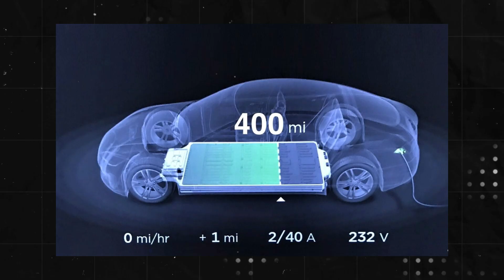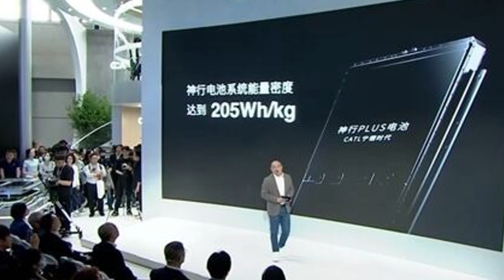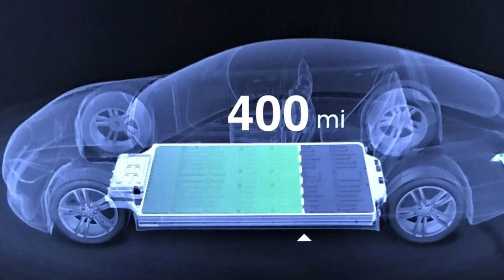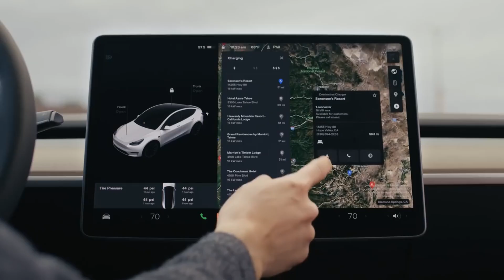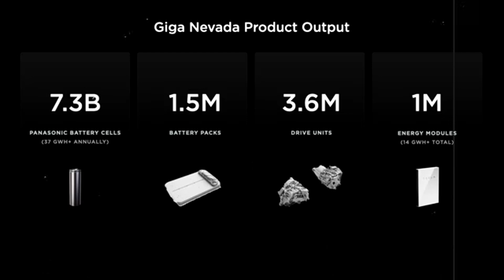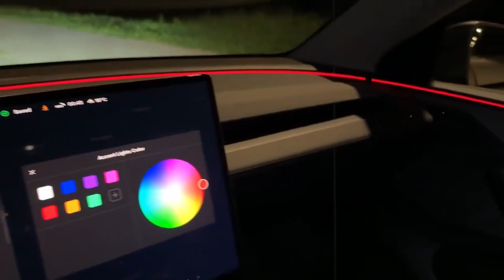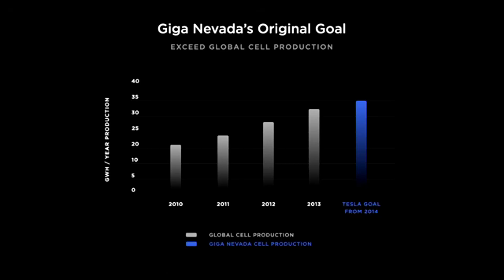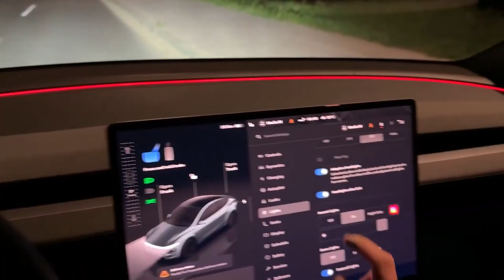NEW TESLA BATTERY Aluminum Ion — 30 year life, $900mo V2G — Elon Musk shocks!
The Tesla Model 2 is set to shake the automotive market with a price that once seemed impossible: only $9,875. This affordable electric car isn’t just cheaper – it brings groundbreaking features that completely redefine mobility. We’re talking about an aluminum-ion battery with a lifespan of over 20 years, the advanced AI-powered Ghost Driver autonomous system, the structural shield Terrestrial Armor Cover, satellite connectivity, and even a customization kit that transforms the vehicle into a camper, mobile workshop, or workstation. With so much innovation, the Model 2 isn’t just a car, it’s a turning point for anyone seeking technology, safety, and long-lasting durability in a compact EV.
More than just a release, the Tesla Model 2 positions itself as an accessible revolution. It combines state-of-the-art self-driving, real-time traffic prediction, intelligent self-maintenance, and a protection system that drastically reduces repair costs, making it an unprecedented option for those looking to step into the world of electric cars. The impact goes beyond the streets, pressuring traditional automakers and governments to rethink strategies. Elon Musk is betting on a car that could redefine the mass market, challenge industry giants, and bring electrification to millions worldwide. The future of affordable electric cars starts here, and the Model 2 is set to become the star of this transformation.